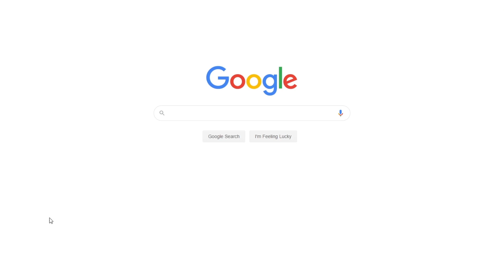Lady Lazarus Poem by Sylvia Plath’s | Free Essay Example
📝 Sylvia Plath’s poem Lady Lazarus gives an account of her life. The speaker talks about her life and her three suicide attempts.

📑 Paper type: Essay
📖 Pages: 2
🔠 Words: 658
📚 Subjects: Literature, American Literature
⚙️ Language: 🇺🇸 English

🔎 Works Cited:
Plath, Sylvia. Lady Lazarus. n.d. Web.